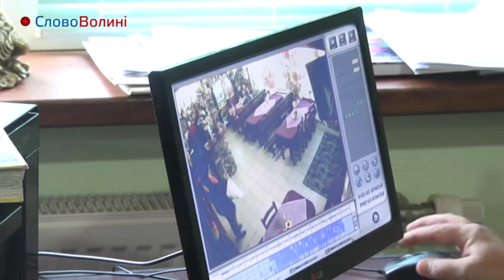бомба в Ківерцях